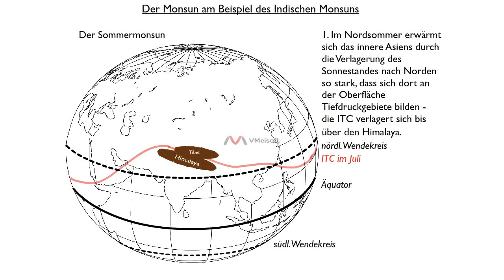Die Monsunzirkulation Teil 1: Der Sommermonsun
Monsune sind eine besondere Form der Passatwinde. Aber wie entstehen Monsunwinde und der Monsunregen? Antworten gibt es hier...

In diesem ersten Teil wird vereint der Sommermonsun vereinfacht am Beispiel des Monsuns in Indien dargestellt.  Diese Version bietet sich zum Einsatz in der Mittelstufe/ Oberstufe an. In dieser Animation werden die folgenden Begriffe bildlich eingeführt: Südwestmonsun Südostpassat, Coriolis-Kraft und Steigerungsregen (orographischer Niederschlag).

Teil 2. zum Wintermonsun jetzt online!

Verbesserungsvorschläge sind wie immer willkommen.